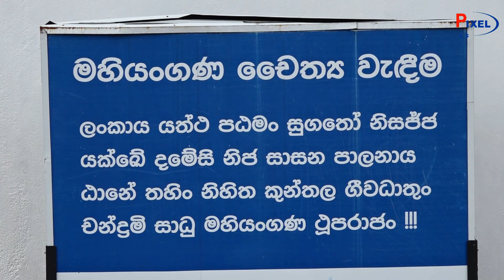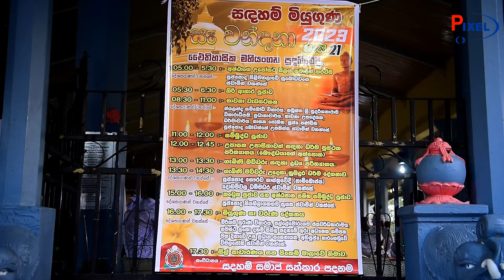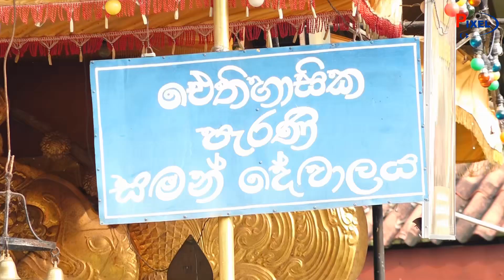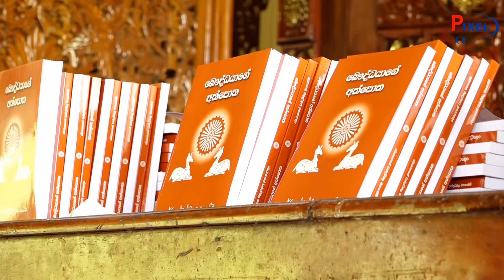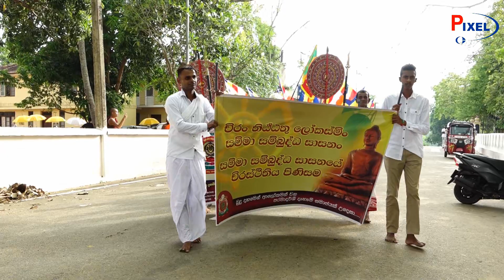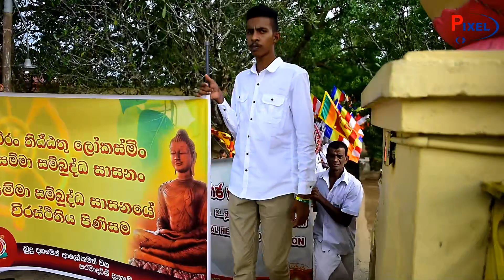සදහමි මියුගුණ සෑ වන්දනා 2023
videography - Photo Maker - Pixel Technology 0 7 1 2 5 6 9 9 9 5| 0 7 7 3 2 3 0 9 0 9 P I X E L | Darshana Suraweera videography